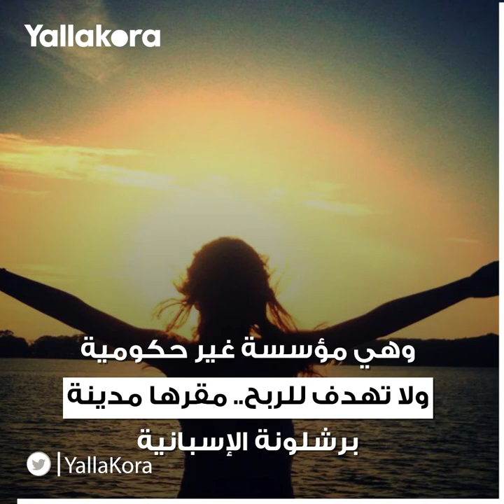"أشجع فريق في العالم".. ما هو سر "تيشرت جوارديولا" أمام أرسنال؟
شهدت مباراة مانشستر سيتي وأرسنال في الدوري الإنجليزي لقطة مثيرة كان بطلها بيب جوارديولا مدرب السيتزينز من خلال دعمه لحملة خيرية دعما للمهاجرين.